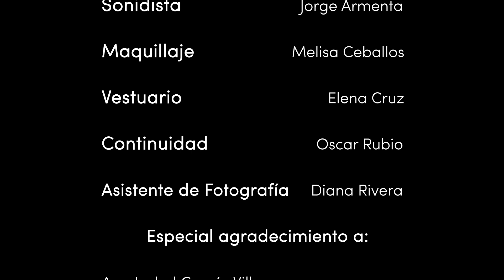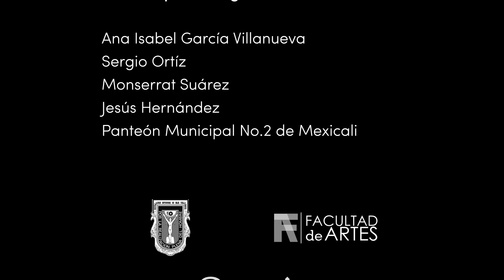LABERTINTO LÍQUIDO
(Scholar) Experimental short film by Arturo Cota Romero and Lilián Romero